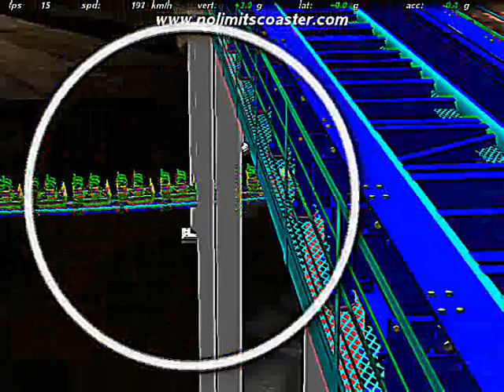UNIVERSAL FORM by Nick108